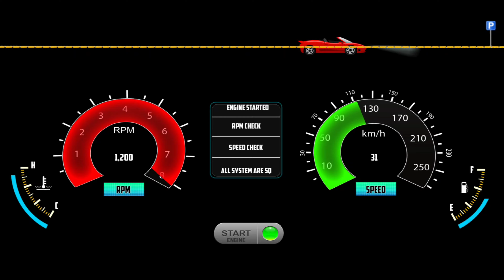Mustang GT in Indian Game - Indian Cars Simulator 3D - Car Game Android Gameplay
Hello! Guys, 🙋‍♂️ what's up? In this video, I am playing the Indian Cars Simulator 3d Trending Car Game (Mustang GT in Indian Game - Indian Cars Simulator 3D - Car Game Android Gameplay) Car Driving game. Indian Cars Simulator 3d is a game that simulates an interior camera view of a car. This game is very interesting and also gives you a real feel of driving a car. I really like this game and I want you to play and feel it. I just love this game(Indian Cars Simulator 3D), the 3d graphics and the camera view are just awesome. So what are you waiting for? Just download the game and feel the real driving experience. But STOP! First Watch Video Till The End 😜, I hope you will like it.

fs22 farming simulator 22 grid legends Indian cars simulator Mustang GT Gadi Car gameplay Indian cars simulator Mustang GT Gadi gadi wala game Car Indian car simulator Indian Mustang GT Gadi kar game gadi game